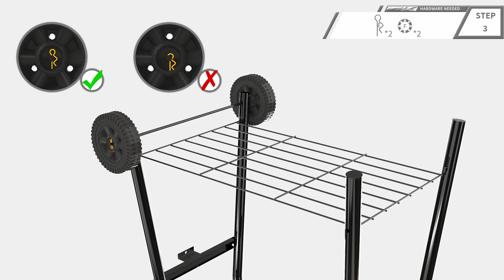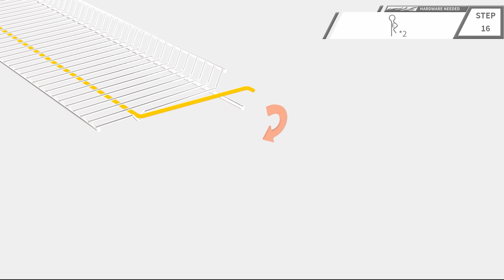Royal Gourmet® CC1830S 30-Inch Charcoal Barrel Grill with Offset Smoker | 3D Assembly Instructions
This newly-launched video presented by Royal Gourmet® primarily introduces the 3D assembly instructions of CC1830S 30-Inch Charcoal Barrel Grill with Offset Smoker.